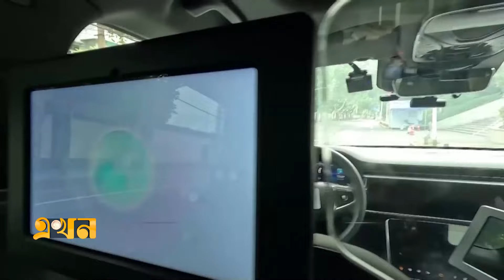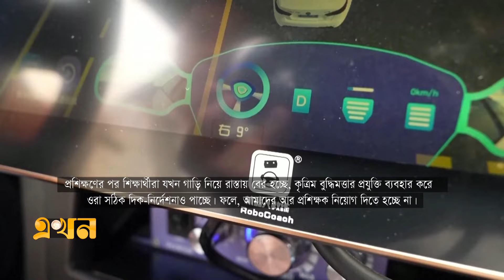এবার বাজারে আনলো চালকবিহীন স্বয়ংক্রিয় ট্যাক্সি | Robot Control Taxi | Tech News | Ekhon TV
Our Office Address:
EKHON TV
City Park Lane
19, Hatkhola Road, Wari
Dhaka-1203
Bangladesh